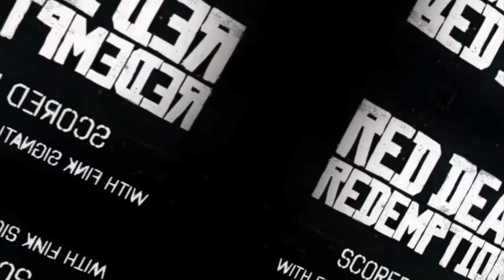Red Dead Redemption Part 2 by Dof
Composer une musique adaptée sur un passage du jeu Red Dead Redemption, c'était l'objectif. Et quoi de mieux que d'expérimenter la nouvelle banque de guitare Fink-Signature de chez Spitfire Audio. On peut vraiment donner du caractère à ses bandes-son avec cet outil. J'espère que vous aimerez l'ambiance.
Score a little scene of the game Red Dead Redemption, that's was the deal ! And with the new guitar bank of Spitfire Audio, Fink-Signature, it was absolutely delicious. Hope you'll enjoy it.

Si l'un d'entre vous veut essayer de composer sur ces images...